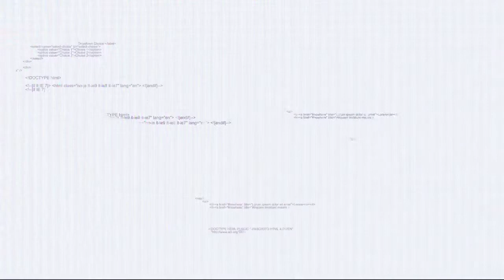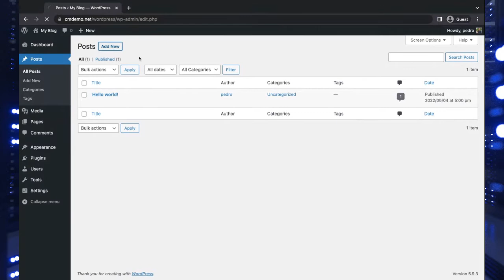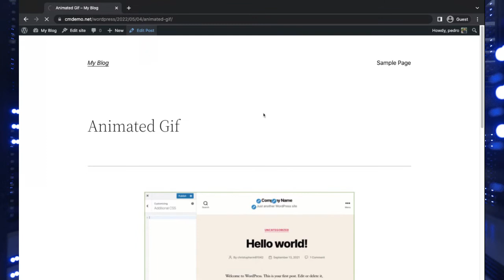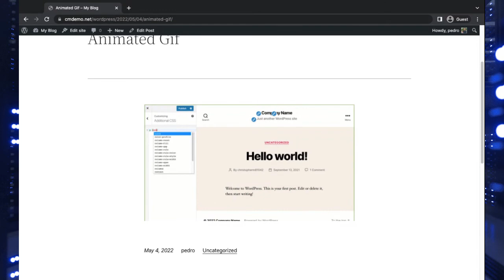How To Add An Animated Gif To WordPress Image Block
Animated gif images are a great way of adding dynamic visuals to your site pages and posts. They typically load faster than videos, which will help you avoid resource spikes on your server. They can also be a fun, engaging way to display your marketing messages.

In this video, you will learn how to easily add animated gif images to a basic image block in WordPress.

Remember, while a few gifs can help make your site more interesting, having too many animations, like any kind of image, can slow down your site.

00:00 Intro
01:14 Adding a GIF image to a WordPress post
02:13 How to set an image to full size
03:02 Outro

►For reference, check out the full guide for this topic in the support center:

►InMotion Hosting was founded in 2001 and provides personal and business web hosting for everyone!